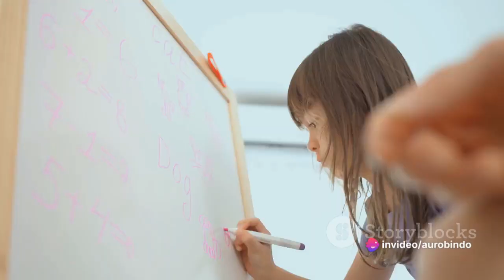A Vision for Preschool 5.0